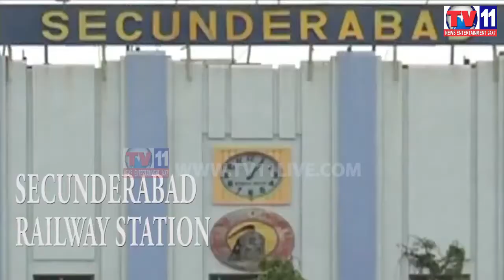STUDENTS LATE FOR INTER EXAM NOT ALLOWED NIRMAL TV11 NEWS 2ND MAR 2017